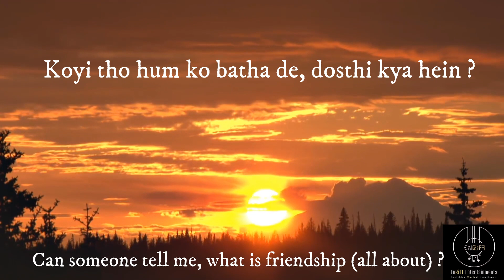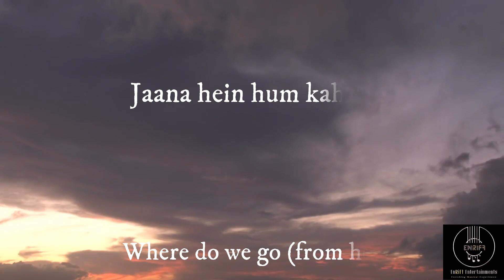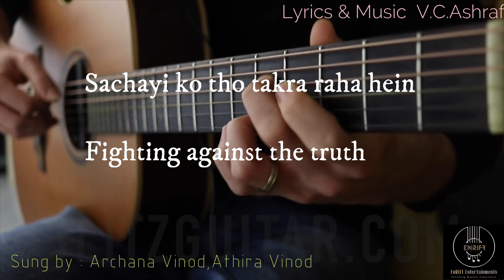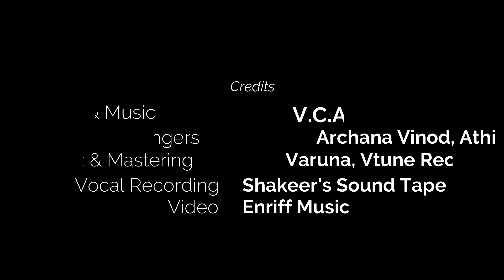Koyi tho humko batha de | V.C.Ashraf | Hindi Album Song | Archana - Athira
Lyrics : V.C.Ashraf

कोई तो हम को बता दे
ज़िन्दगी क्या हैं
दोस्ती क्या हैं
जीत क्या होता
हार क्या होती
आते है क्यों यहाँ
जाना है हम कहाँ
मुस्कराहट में प्यार कहाँ
मुश्किलों में साथ देता कहाँ
लोग मतलब की निकल आ रहा है
सचाई को तो टकरा रहा है
ज़िन्दगी क्या हैं
दोस्ती क्या हैं
जीत क्या होता
हार क्या होती